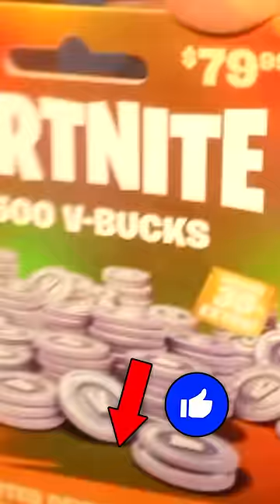Typing Random V-Buck Codes Until One Works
Use Code "Physics" in the Item Shop to support me! (Epic Partner)